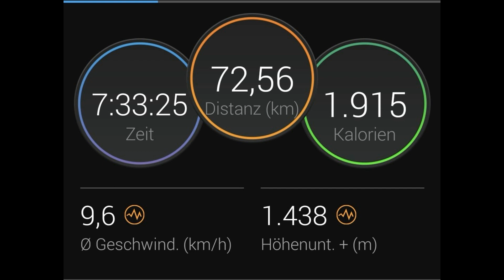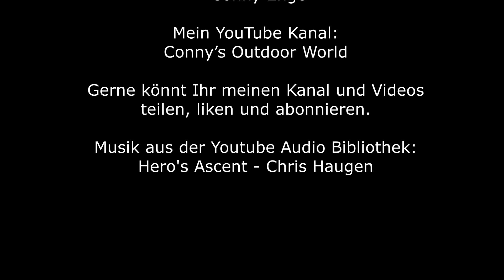3 Täler Tour: Montafon - Klostertal - Rheintal mit dem Rad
Tatsächlich wollte ich zum Alpencamping Nenzing. Ich hatte bei YouTube einen Betrag über diesen Campingplatz von German Television gesehen. Das war tatsächlich mein Beweggrund eine Tour dorthin zu planen. Zu dem Zeitpunkt war ich am Kristberg und habe deshalb die Tour von dort geplant. Die Route über den Kristbergsattel ins Klostertal runter ist immer schön im Sommer. Der Campingplatz in Nenzing ist wirklich beeindruckend. Die ganze Anlage, der Pool, die Lage, die Gestaltung der Bauten, es ist aus meiner Sicht alles sehr gut gelungen. Das Restaurant direkt am Pool lädt zum verweilen ein, auch für Besucher des Campingplatzes.
Die Tour empfand ich als anstrengend, weil die größte Steigung erst am Ende der Tour zu bewältigen ist. Außerdem war ich mit dem MTB unterwegs, was auch einiges an Gewicht hat. Dennoch kann ich diese Tour nur empfehlen. Man hat viele schöne Aussichtspunkte und die Fahr- und Radwege sind sehr schön. Alles ist gut ausgeschildert.

Facebook-Seiten von der Region:
► Silvretta-Montafon und Brandnertal-Fans

YouTube Kanal von German Television:
Inspirierend für meine Videos

Programme, Apps und Technik die ich verwendet habe:
►Google Maps
►Strava
►Garmin Venu Sq